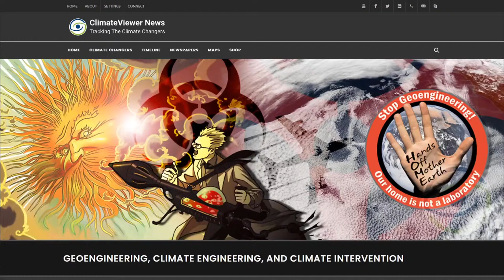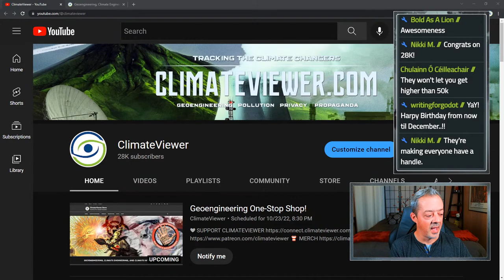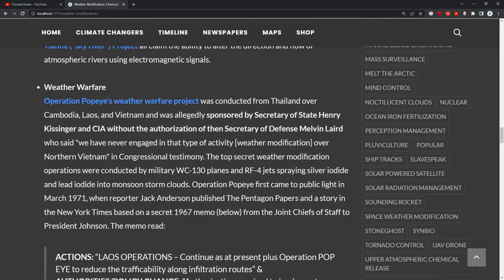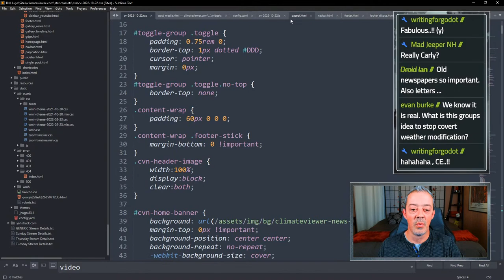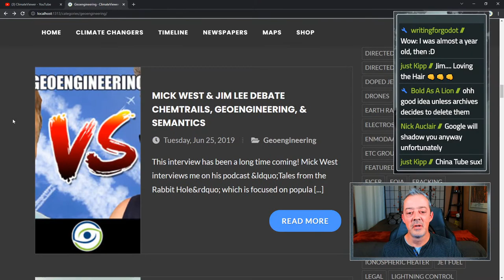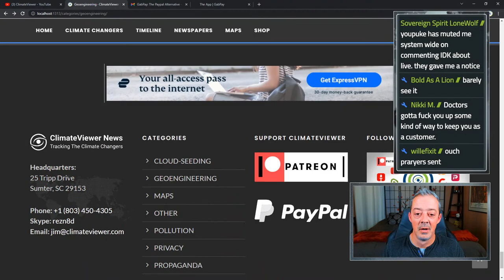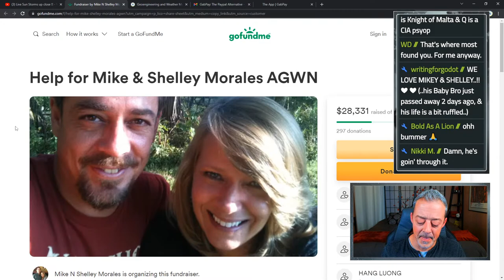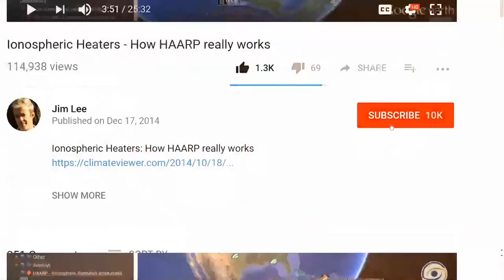Geoengineering One-Stop Shop!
❤ SUPPORT CLIMATEVIEWER

🎤 RECENT PODCAST INTERVIEWS
October 16, 2022
Real News Australia - General Knowledge Podcast

Shaun Attwood Unleashed Podcast - Climate Engineering: Jim Lee with Andrew Gold